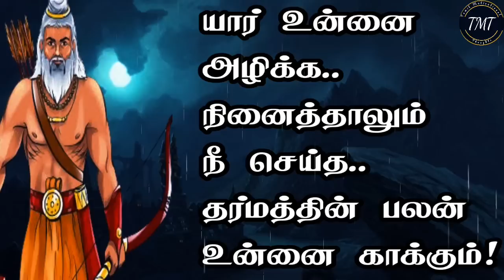நீ செய்த தான, தர்மம் தக்க சமயத்தில் உன்னை காக்கும்! ஒரு குட்டிக்கதை! Tamil Motivational Thoughts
Motivational Story in Tamil |நீ செய்த தான, தர்மம் தக்க சமயத்தில் உன்னை காக்கும்! ஒரு குட்டிக்கதை! Tamil Motivational Thoughts | TMT | Inspiring Story

Motivational Story in Tamil |நிலையற்ற இந்த உலகில் எதுவும்.. உனக்கு சொந்தமில்லை! ஒரு குட்டிக்கதை! @Tamil Motivational Thoughts | TMT | துறவி கதை! Inspiring Story

Motivational Story in Tamil | எந்த சூழ்நிலையிலும் பொறுமையாக அமைதியாக இருக்க ஒரு ரகசியம்! ஒரு குட்டிக்கதை! Tamil Motivational Thoughts | TMT | Inspiring Story

Motivational Story in Tamil | உன்னை.. யார் கைவிட்டாலும் உன் உழைப்பு கைவிடாது !ஒரு குட்டிக்கதை! Tamil Motivational Thoughts | Inspiring Story

Motivational Story in Tamil | இறைவன்.. கஷ்டங்களையும் சிரமங்களையும் ஏன் தருகிறார்? ஒரு குட்டிக்கதை! Tamil Motivational Thoughts | Inspiring Story | TMT

Motivational Story in Tamil | இறைவன் கொடுக்க நினைப்பதை யாராலும் தடுக்க முடியாது! ஒரு குட்டிக்கதை! Tamil Motivational Thoughts| Inspiring Story

Motivational Story in Tamil | கிடைக்கும் வாய்ப்பை..விட்டு விடாதே! ஒரு குட்டிக்கதை! Motivation Story | Tamil Motivational Thoughts | TMT | Inspiring Story

Motivational Story in Tamil | செய்த உதவியை  மறப்பவனை ஒதுக்கிவிடு! துறவி கதை! Motivation Story | Tamil Motivational Thoughts | Inspiring Story | ஒரு குட்டிக்கதை!

Motivational Story in Tamil | மற்றவர்களின் உதவியை எதிர்பார்த்து நிற்காதே! துறவி கதை! Motivation Story | Tamil Motivational Thoughts | Inspiring Story | குட்டிக்கதை

Motivational Story in Tamil | நீங்கள் நினைத்ததை அடைவதற்கு! ஒரு துறவியின் கதை! Motivation Story | Tamil Motivational Story | Inspiring Story

Motivational Story in Tamil | தாழ்வு மனப்பான்மையை நீக்க உதவும் ஜென் துறவியின்! ஒரு குட்டிக் கதை! Tamil Motivational Thoughts

Motivational Story in Tamil | செய்யும் தொழிலில் வெற்றி பெற! ஜென் துறவி கூறும் ஒரு குட்டிக் கதை! Tamil Motivational Thoughts

Motivational Story in Tamil | ஒரு குட்டிக்கதை!